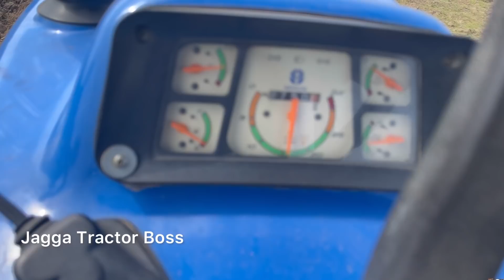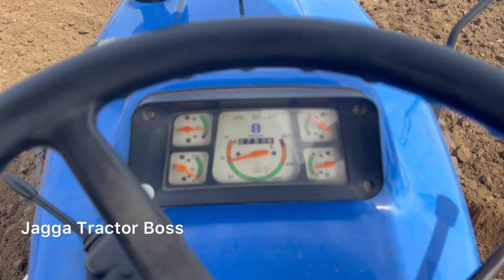New holland 3630 super 50 ho to 65 hp turbo power/ modifications/ modify